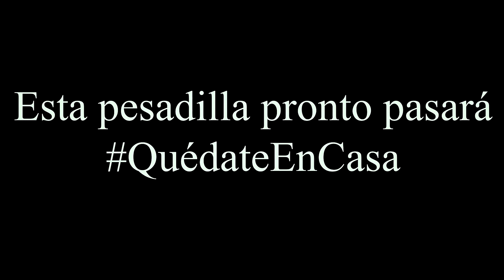Show digital TURBULENCE DRAG QUEEN